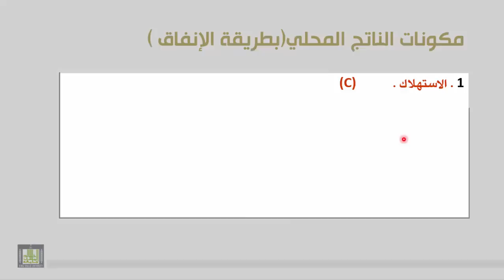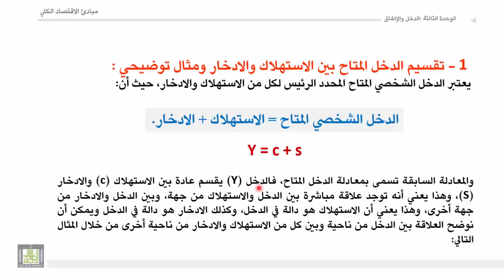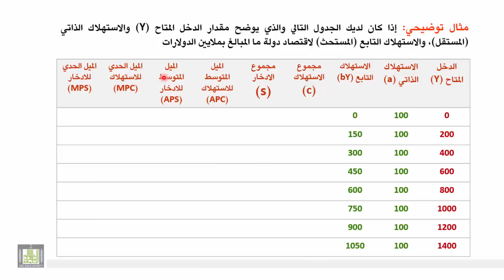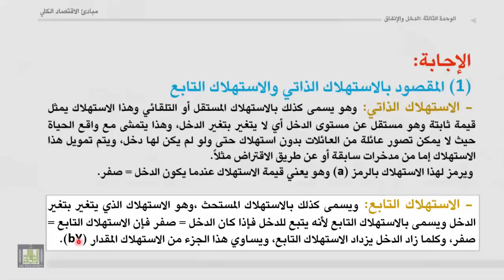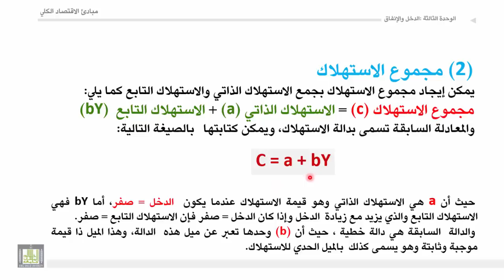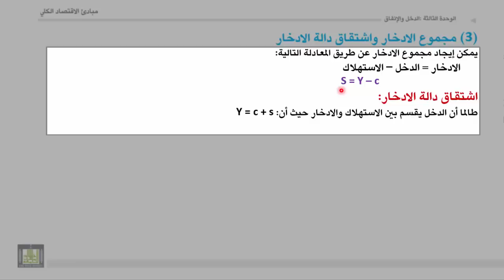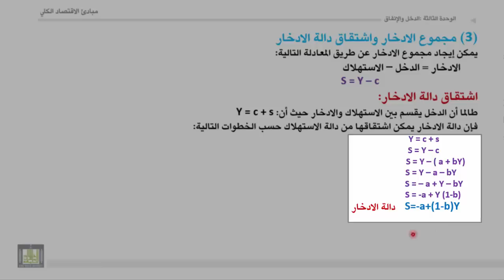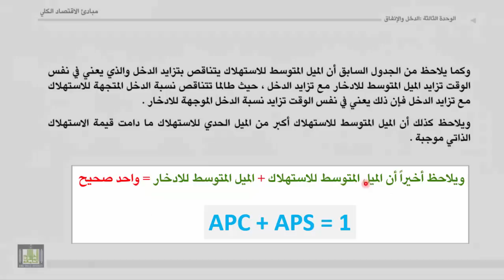مبادئ الاقتصاد الكلي - الوحدة 3 : دالة الاستهلاك والادخار ومثال توضيحي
الدخل (الاستهلاك + الادخار)
المقصود بالاستهلاك الذاتي والاستهلاك التابع
مجموع الاستهلاك
مجموع الادخار واشتق دالة الادخار
الميل المتوسط للاستهلاك والميل المتوسط للادخار